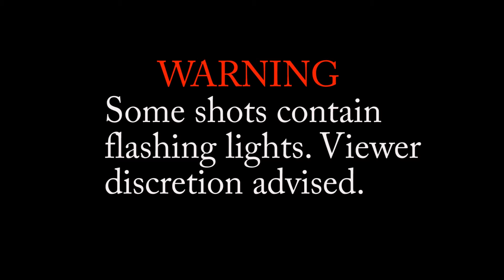Black Samurai Review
The Fanatic Reviews Al Adamason's Black Samurai.